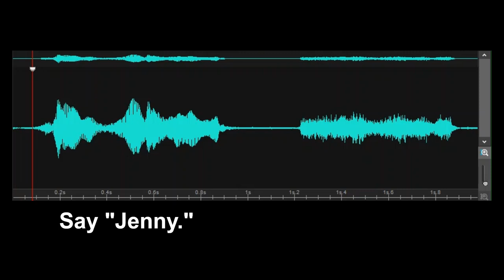Say "Jenny." (Spirit Box Response)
Investigator states, "Say 'Jenny'." Spirit box response, "If you can." Recorded at the Rehoboth Art League in the Master Bedroom of The Homestead on September 6, 2024.